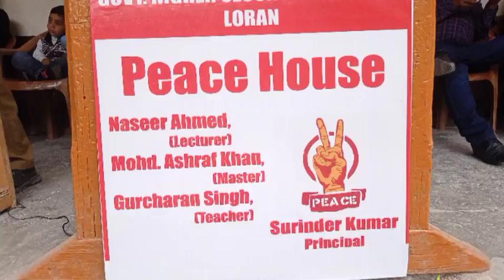Symposium organised at Govt HSS LORAN|| On the Topic NEP -202 & G20|| Today on 13/06/2023